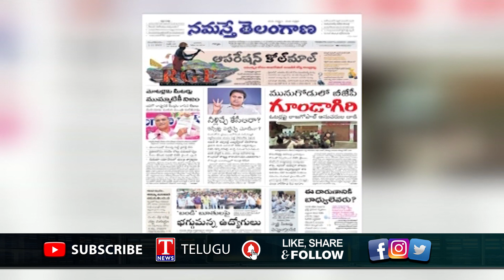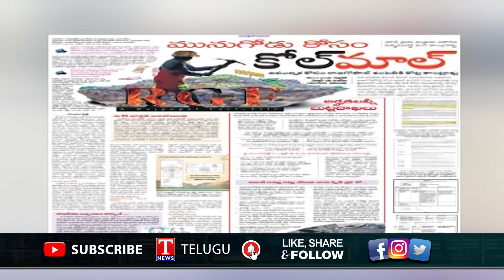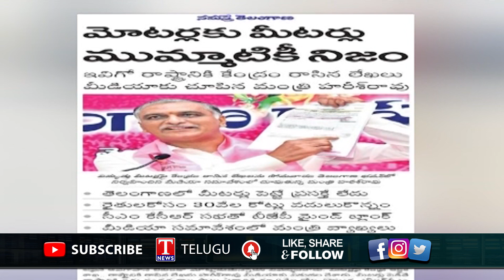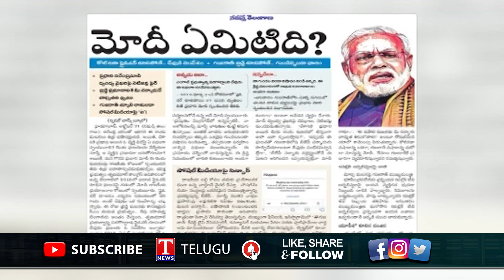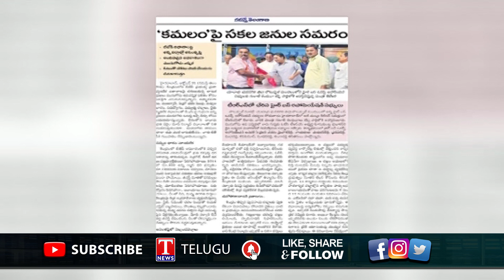Varthalu Vasthavalu | Today's News Paper Headlines | 01-11-2022 | T News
Varthalu Vasthavalu | Today's News Paper Headlines | 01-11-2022 |